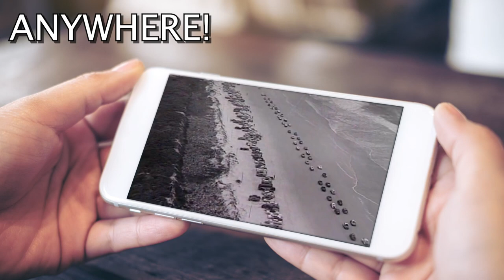Roy Acuff "Great Speckled Bird"